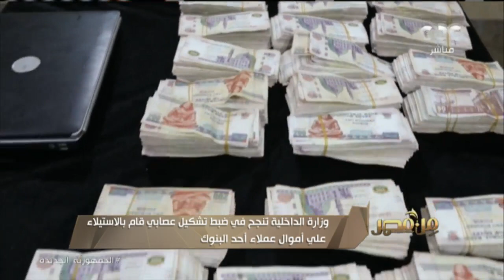من مصر| وزارة الداخلية تضبط عصابة سرقة أرصدة عملاء البنوك بقيمة مليوني جنيه وتعيدها لهم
من مصر | وزارة الداخلية تضبط عصابة سرقة أرصدة عملاء البنوك بقيمة 2 مليون جنيه وتعيدها لهم